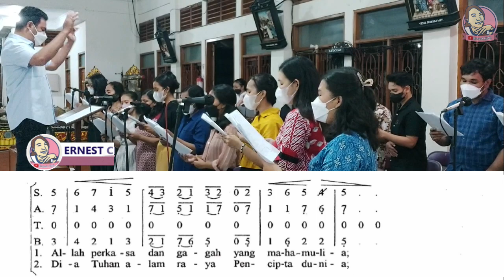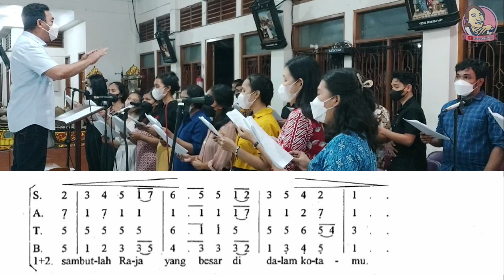Lagu Masa Advent Angkatkanlah Kepalamu | Madah Bakti 326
Syair lagu Angkatkanlah Kepalamu lengkap:
Angkatkanlah kepalamu
Gapura nen megah
Sambutlah raja
Yang besar di dalam kotamu
Siapa nama sang sang Raja
Dia Tuhan kekal
Allah perkasa dan gagah,
kunjungi umatnya.

Angkatkanlah kepalamu
Gapura nan megah
Sambutlah raja yang besar
Di dalam kotamu
Siapa raja yang yang datang
Sang raja siapa
Dia Tuhan alam raya
Pencipta dunia
Allah Kekal dan kuasa
Yang Maha Mulia

Coda:
Haleluia, Haleluia, Haleluia, Haleluia, Haleluia,
Amin, Amin, Amin.
Syair: PML
Arsm.: A. M. Thompson
Kor : OMK Lingkungan St. Yusuf Paroki Babarsari
Organis  : Theodora Sitha
Sumber : Madah Bakti 326
Lagu Angkatkanlah Kepalamu dengan lirik, dinyanyikan pada saat Misa Minggu Advent di Paroki Santa Maria Assumpta Babarsari.